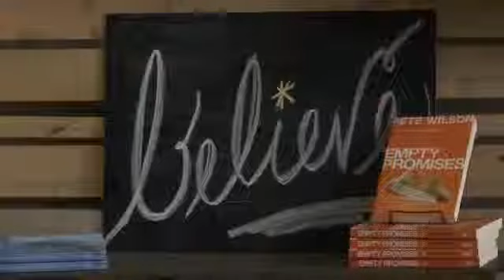Patients Fight for 'Right to Try'